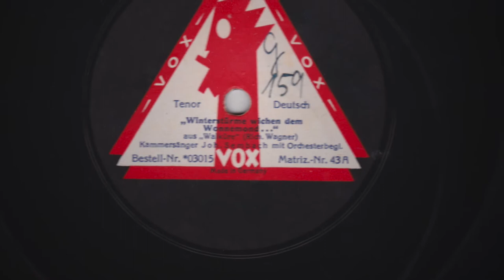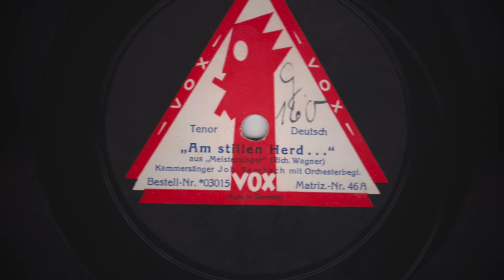German Heldentenor Johannes Sembach: Winterstürme & Am stillen Herd (1920-21?)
German Heldentenor Johannes Sembach (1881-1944)

Winterstürme wichen dem Wonnemon / Die Walküre (Wagner) / Recorded: 1920-21?

Am stillen Herd / Die Meistersinger von Nürnberg (Wagner) / Recorded: 1920-21?

Johannes Sembach, one of the great Heldentenors of the twentieth century, was born in Berlin. After beginning as an operetta baritone (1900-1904), he decided to study again in Vienna, then with the great Jean de Reszke in Paris. In 1904 he made his debut as a tenor at the Vienna Court Opera where he sang until 1907. From 1907-13 he sang at the Dresden Court Opera. He created Ägisth in the premiere of Elektra in 1909. Sembach came to the Metropolitan in 1914 as Parsifal and remained until 1917, then returned from 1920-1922. His main roles there were Siegfried, Tristan, Loge, Adolar in Euryanthe, Tamino - in all 14 major roles in 91 performances. Sembach was a guest in London, Paris and Buenos Aires. He settled in Berlin in 1925 as a voice teacher, but performed again as guest at the Dresden Opera in 1927. During the years 1930-31 he took part in an American tour of the German Opera and in 1932 sang for German radio broadcasts. He recorded for several companies: G&T, Lyrophon, Favorite, HMV, American Columbia, Vox and Clangor.